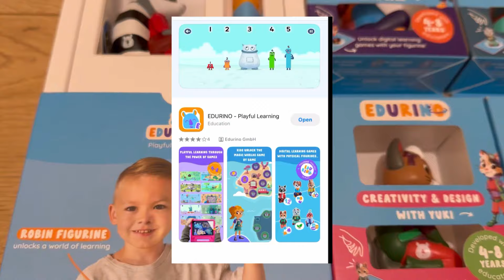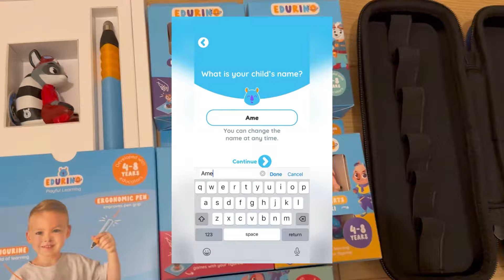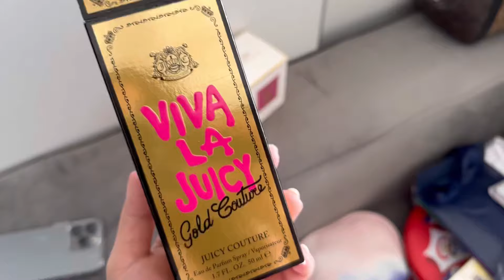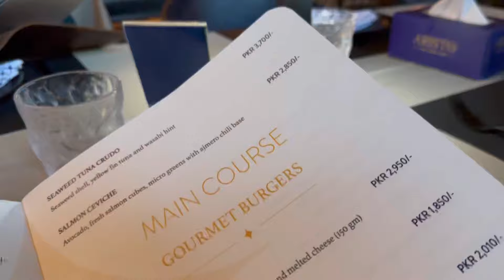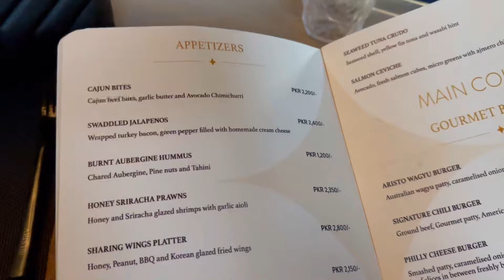London to Karachi, My all day routine in Pakistan, yahan mazay he alag hain.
London to Karachi, My all day routine in Pakistan.

Code: HUMA10